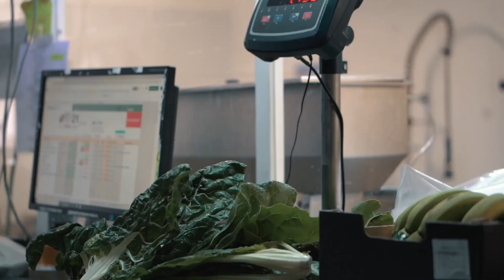Iñaki Gabilondo, Algo Tiene Que Cambiar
El virus de la globalización ha atacado a nuestro sistema inmune.
Aprovechemos la oportunidad para ponernos de acuerdo, para reinventarnos